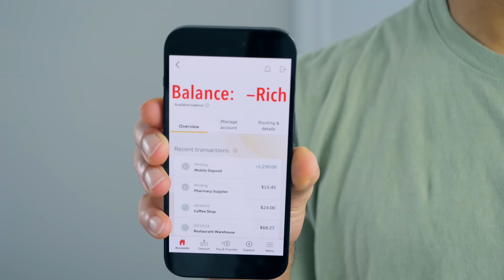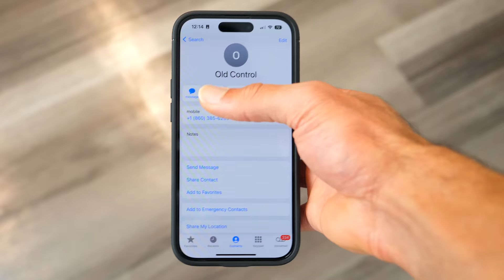Trap Toy Story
Prod. by Leon Viose & Jerome Dillard
100,000 Likes and I’ll Drop my Next Video Early!